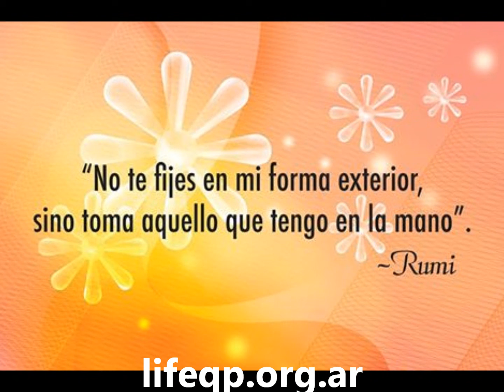Neuquen Método IRECA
Capacitaciones en Neuquen - Método IRECA -